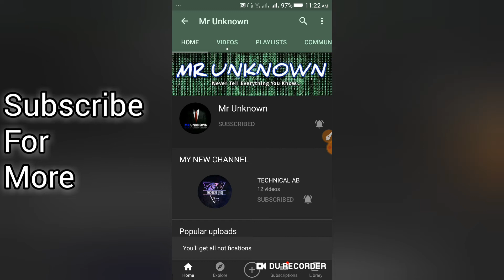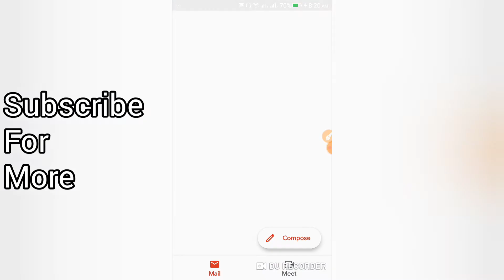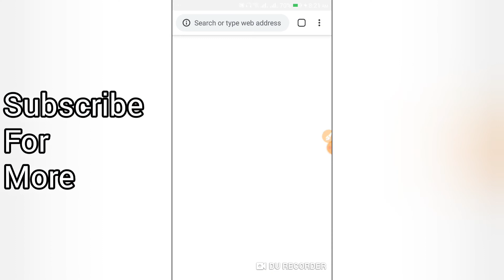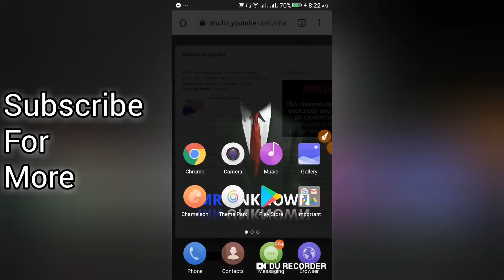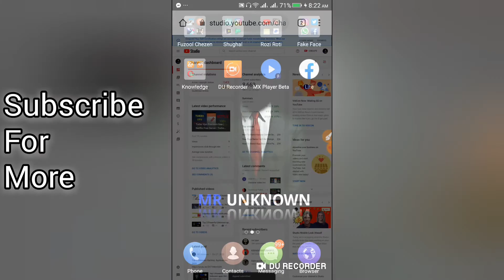Age Restriction Problem On Youtube | How To Remove Age Restriction On Youtube | Age Restrict Update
Assalam U Alaikum DostoOo.

MY NAME IS ABDULLAH_FAROOQI♥

AAJ KI VIDEO MEN AAPKO SIKHAONGA K AAP KAISE APNI YOUTUBE VIDEO SE AGE RESTRICTION HATA SKTY HAIN❤
TO VIDEO KO PORA DEKHAIN BINA SKIP KIYE SHUKRIA🔥❤

Dear Sir,
I am sure my video wasn’t under the age-restricted because my video hasn’t any sexual, harmful and hateful content. Some people were wrongly flagged my video. Please review again and remove notice.